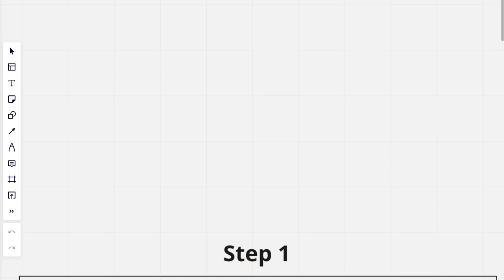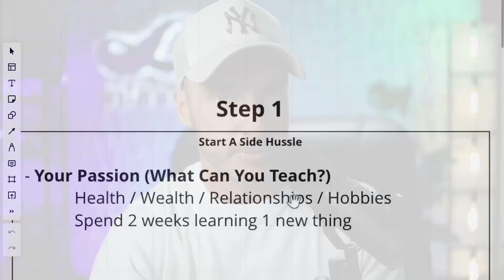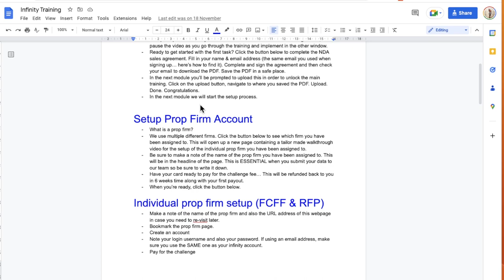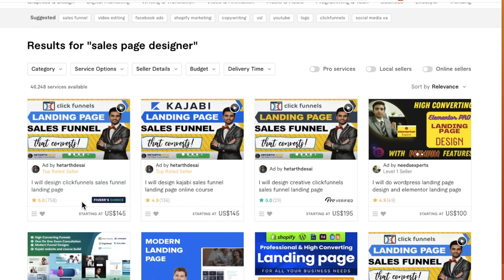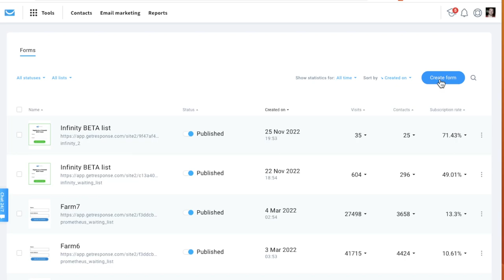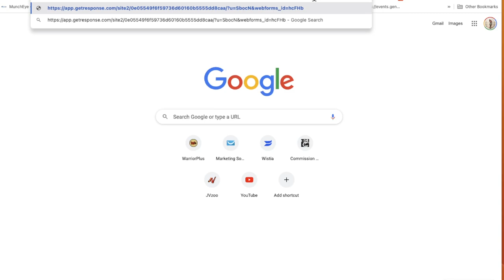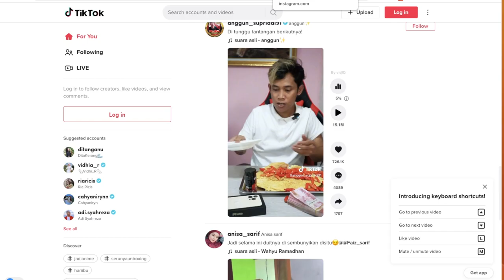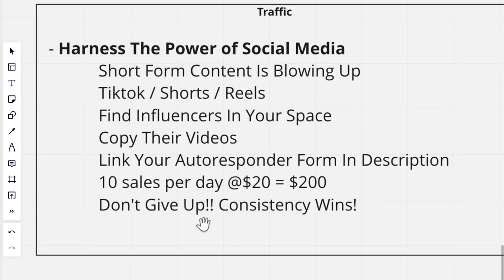How To Beat The 2023 Recession